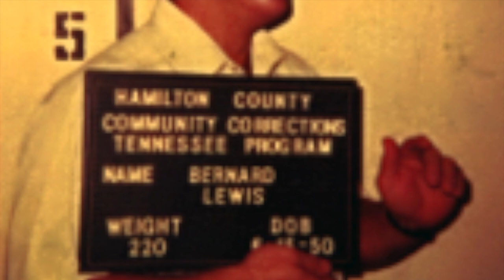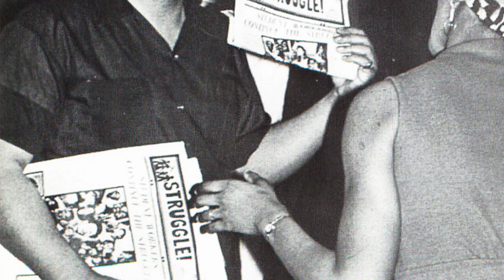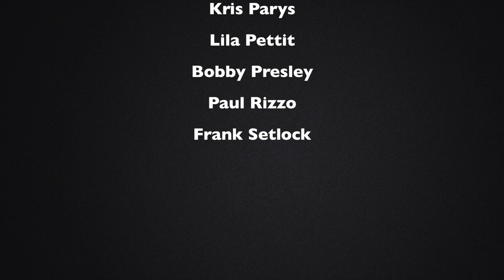Gone But Not Forgotten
Film of some of the people from college who are gone but not forgotten.